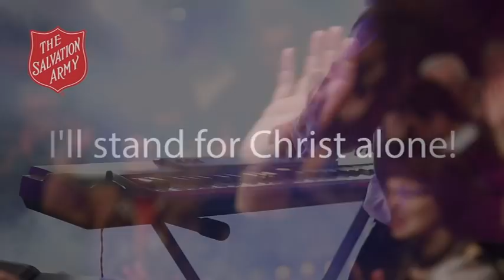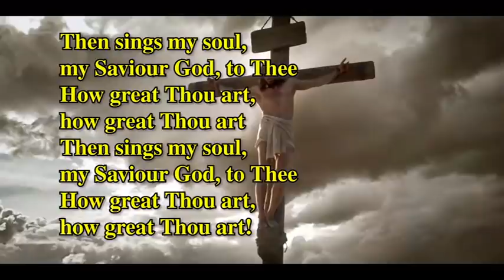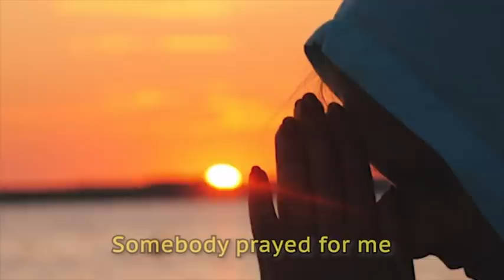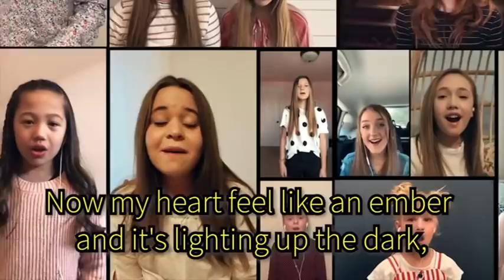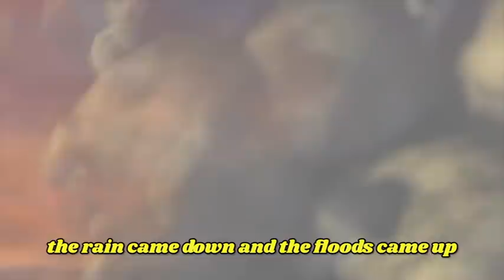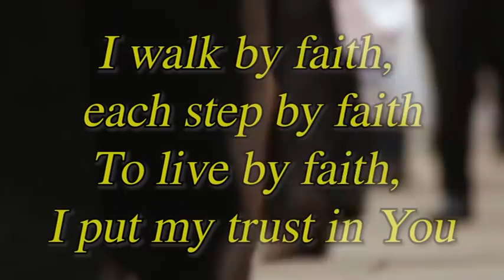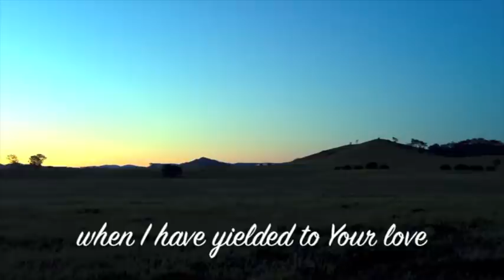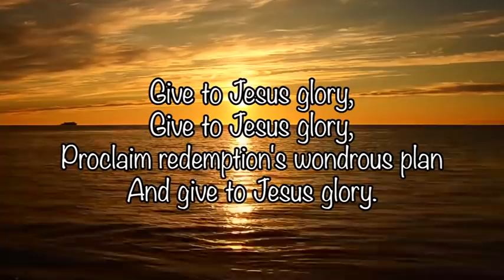Southend Citadel & Southchurch Virtual Worship 3rd January 2021.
As we move with uncertainty into 2021 what can we hope for? With Spring around the corner and 2 vaccines being rolled out do we really have cause for celebration? Join us as we air our first virtual worship service of the New Year and ask the question - 'will the sun will really come out tomorrow?'